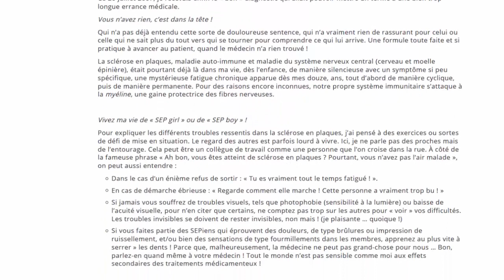Quels sont les troubles sexuels possibles dans la SEP ?